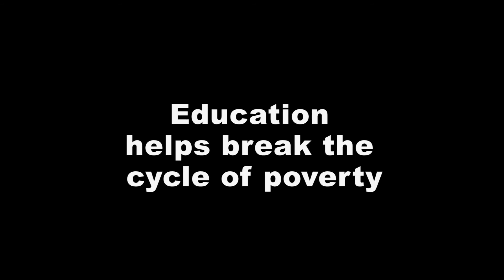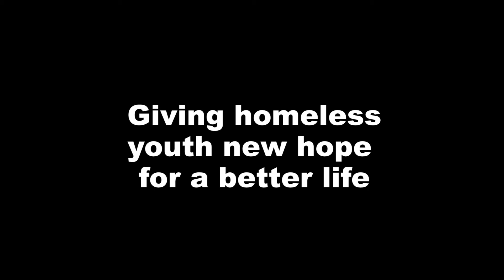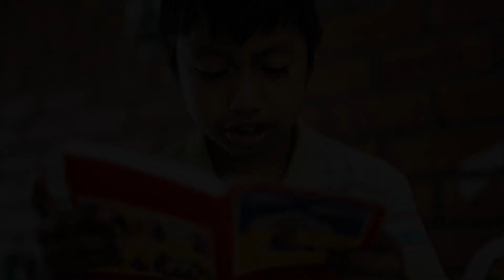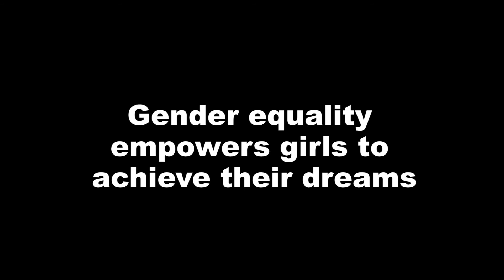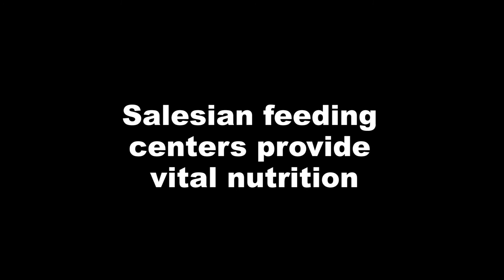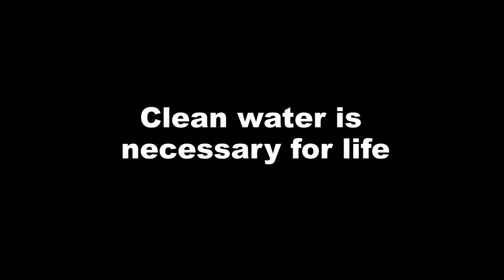Salesian Missions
Salesian Missions gives hope to millions of youth around the world. Join our mission! Learn more about the work we do: salesianmissions.org